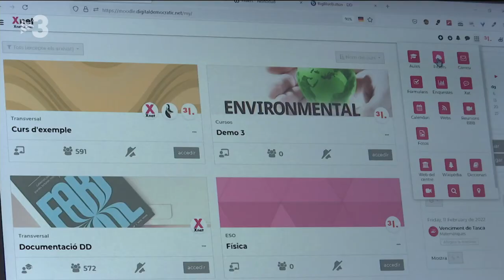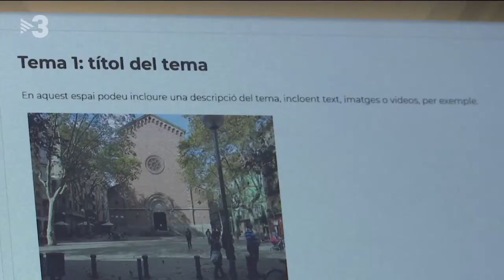DD: L’eina per a la Digitalització Democràtica de l’Educació - TN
Us presentem DD: l’eina per a la Digitalització Democràtica de l’Educació